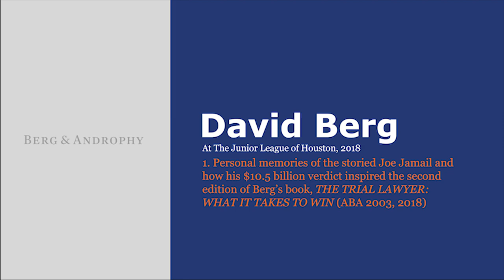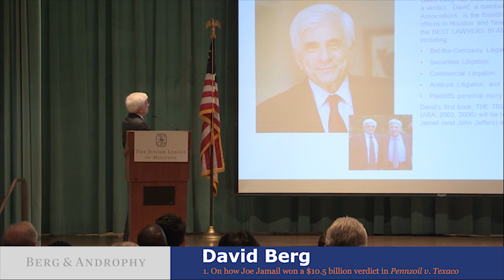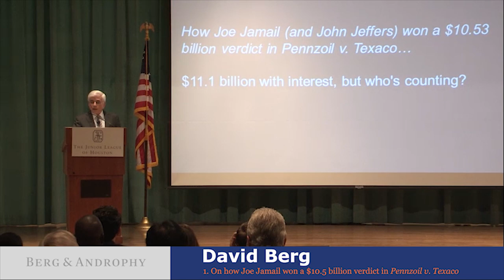Part 1 of The Trial Lawyer: What It Takes To Win, by David Berg, Berg & Androphy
David Berg talks about the second edition of his book, The Trial Lawyer: What It Takes To Win.